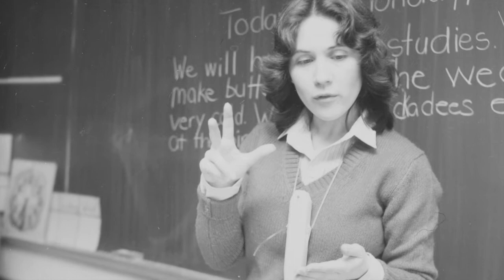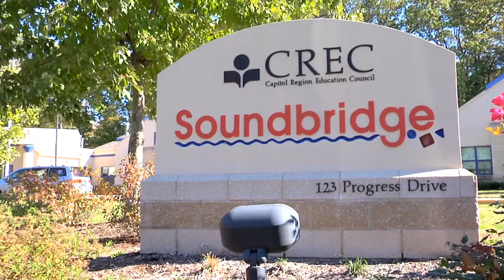Grassroots to Growth: Soundbridge